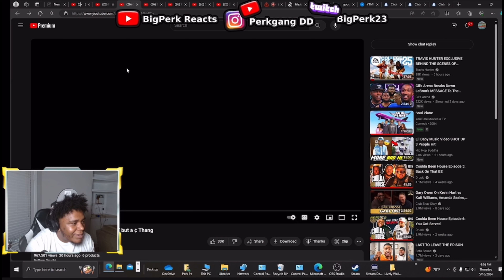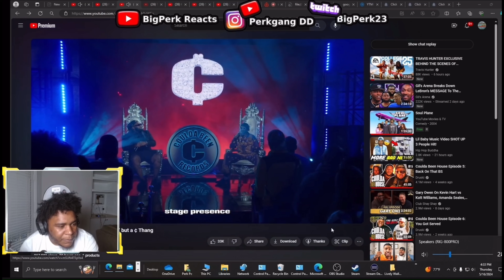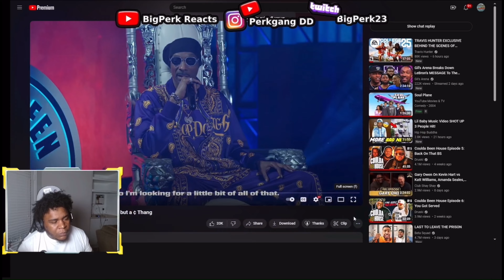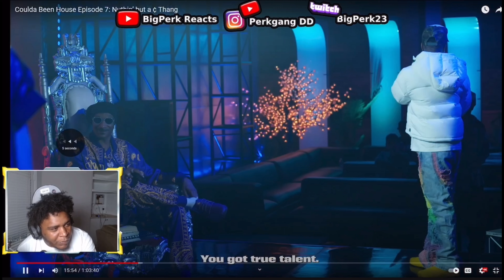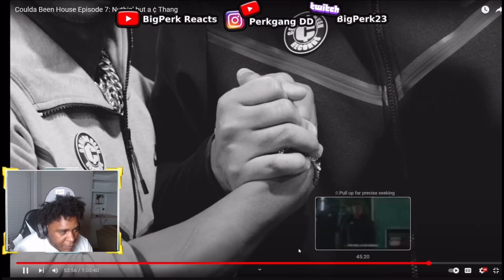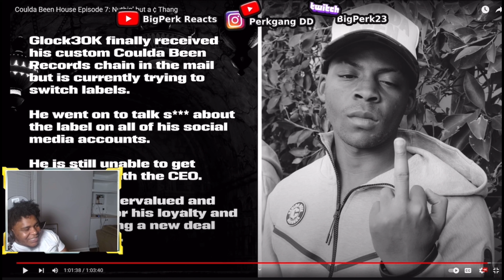Snoop Dogg Sign Jackie Chan To Death Row Records Coulda Been House Finale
@snoopdogg Comes To Coulda Been House funny comedyvideos rap @druski